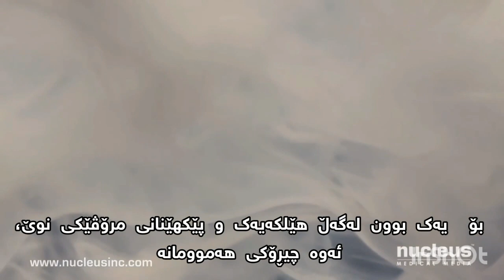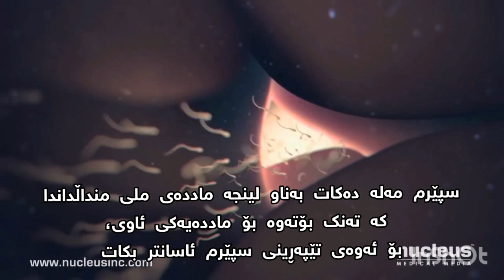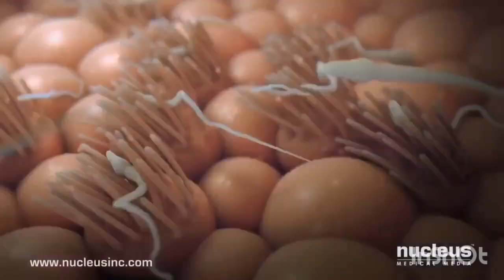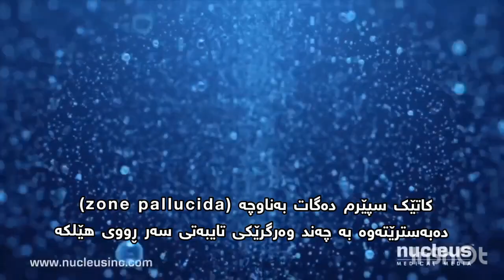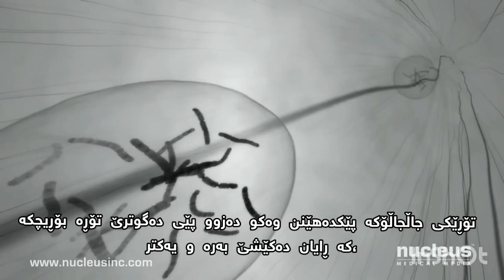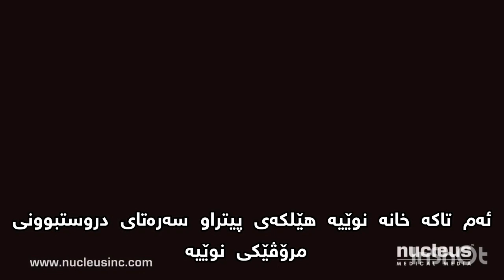Fertilization - پــیــتـانـدن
ئەم ڤیدیۆیە باس لە درووستبوونی مرۆڤێكی نوێ دەكات ، كە تێیدا تۆوە خانە دوای تێپەڕاندنی سەختیەکی زۆر دەگاتە هێلكە بە چەند قۆناغێك، كە كرداری پیتاندن ڕوودەدات.